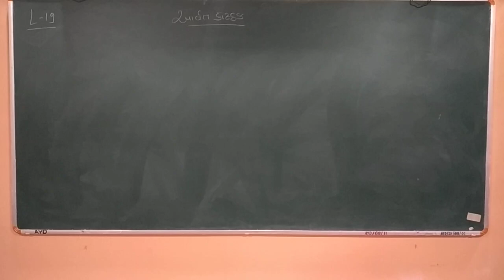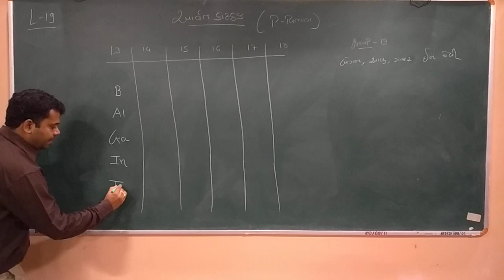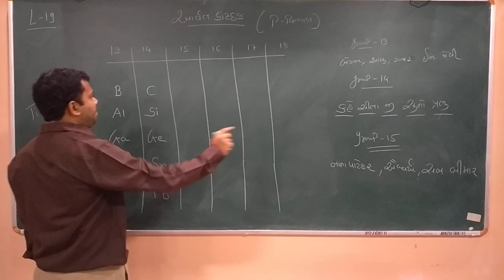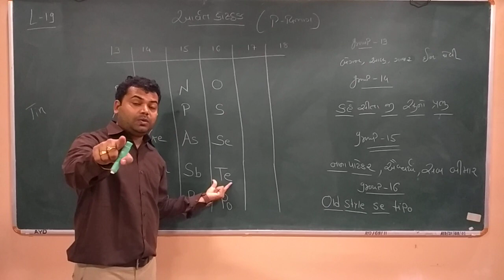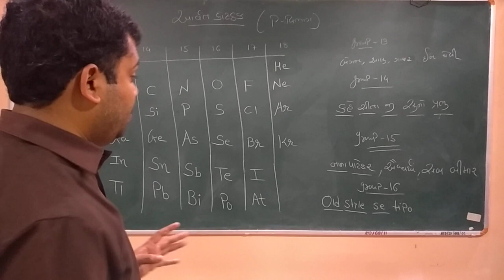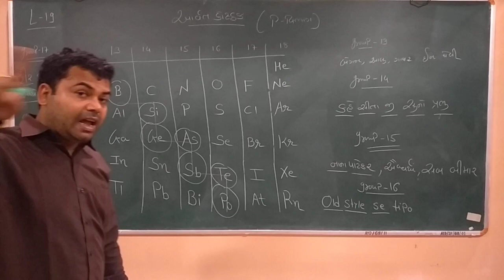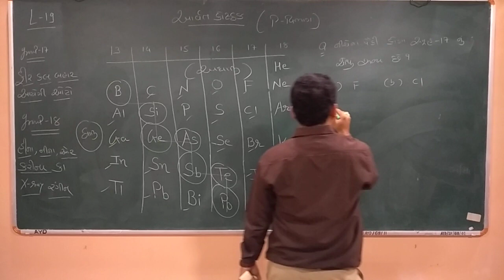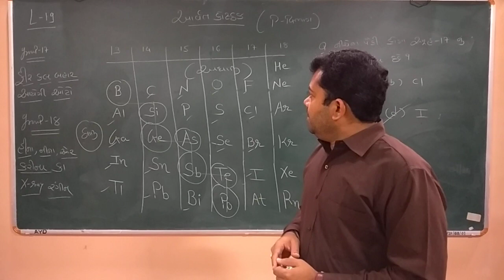11 Science Chemistry (L-19) by ASHISH GHARIYA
Trick to remember periodic table ( P - block )